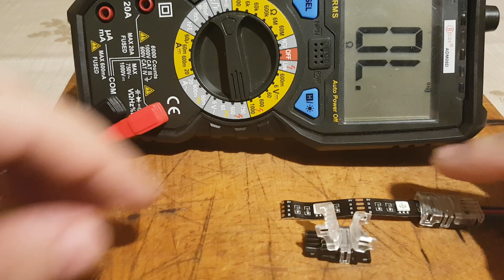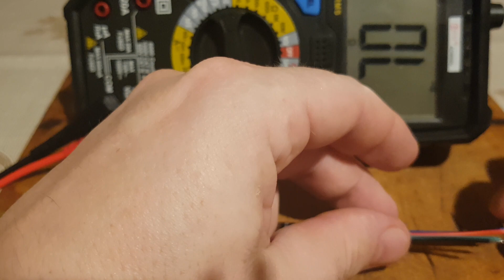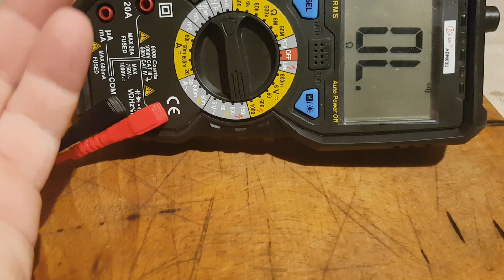Konektor RGB pásek - Banggood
Osobně za mě je toto špatnej produkt, kterému bych dal max 25% ze 100%. Nedá se říct že by úplně nefungoval ale má to nedostačující výrobní chyby.
LUSTREON 4pin 10MM Wire Connector for Waterproof RGB LED Strip Light